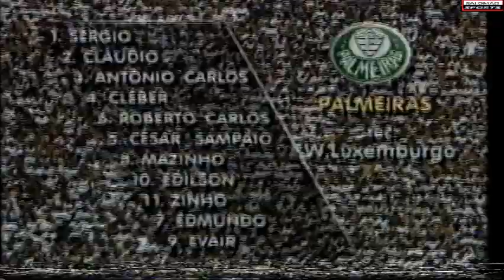Campeonato Brasileiro 1993 {SemiFinal} Palmeiras 2x0 São Paulo FC